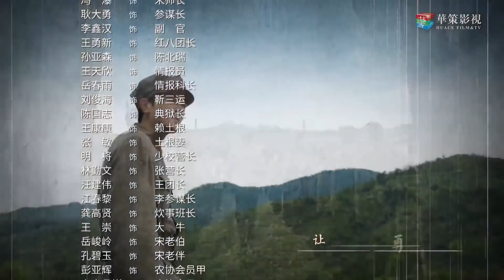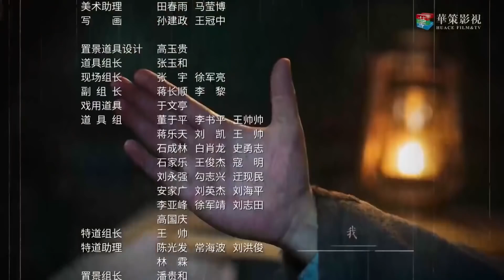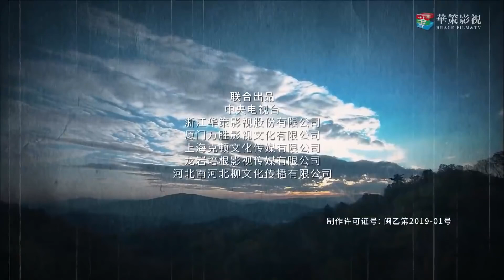出色抗战剧《火烈决战》06 | 豪门大少爷走上革命道路，率领部队与敌人针锋相对的惊险刺激故事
导演：黄文利
主演：张桐、彭冠英、王乐君、潘雨辰、何蓝逗、贾宏伟、侯煜、张鹰、侯长荣、安戈
《火烈决战》讲述了共产党员李化成与地主子弟陈天佑带领的一支草根出身、成份复杂的红军队伍，在战场中屡屡“内讧”、“犯错”、“违纪”，经过“古田会议”精神的洗礼，于绝境中淬火成钢，铸就军魂的故事。